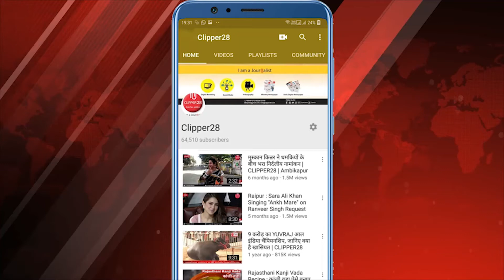SECR | Bilaspur | शांति से मजदुर दिवस मनाया गया 1st May World Labour Day | CLIPPER28